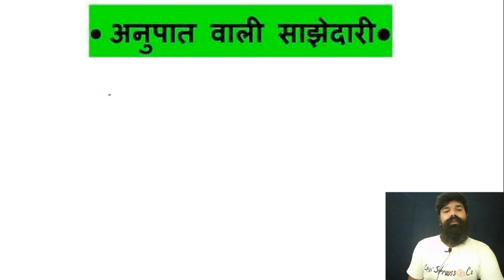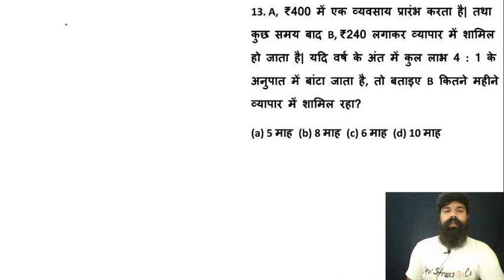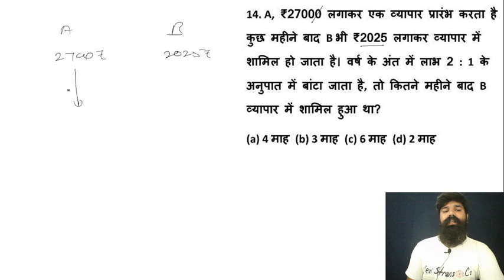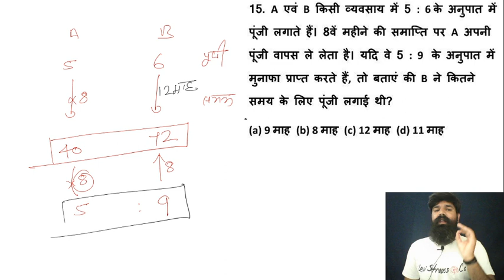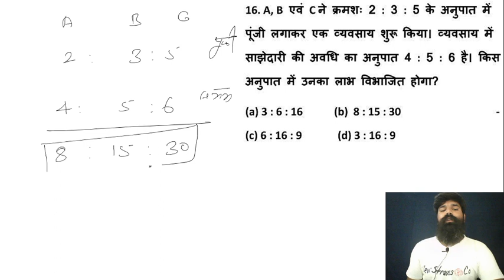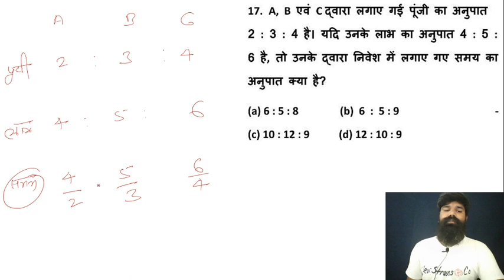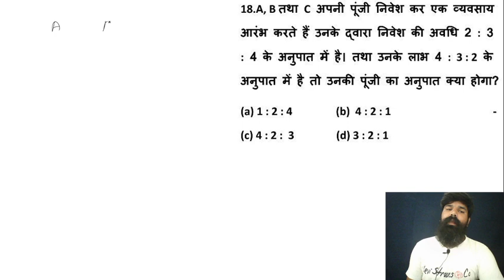|| Maths Special || Partnership (साझेदारी) ||class 3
math partnership qna,mathforssc cgl chsl mts ,mathforpatwar,